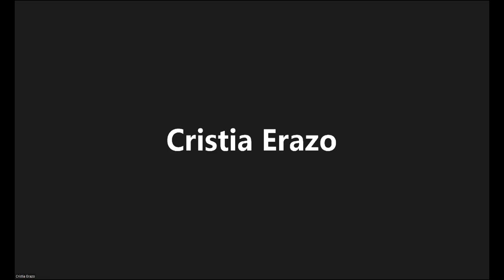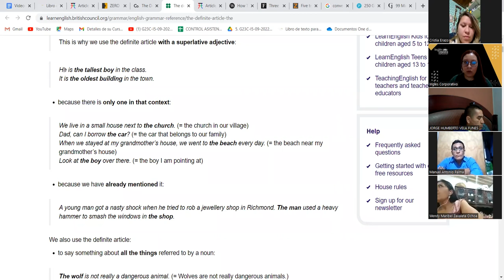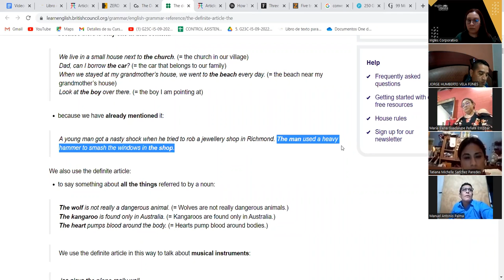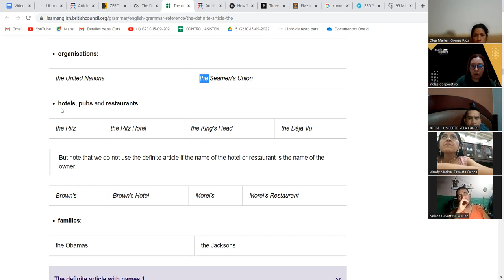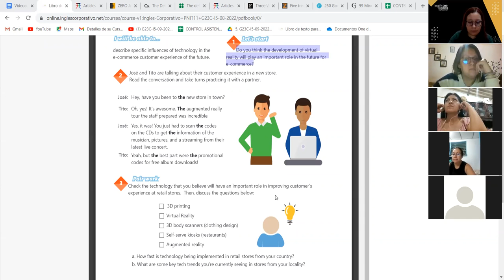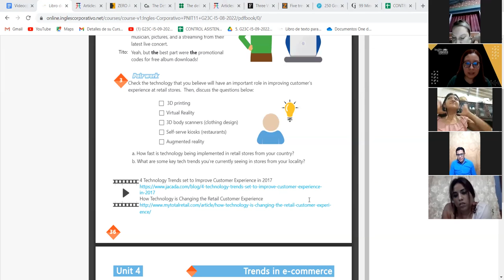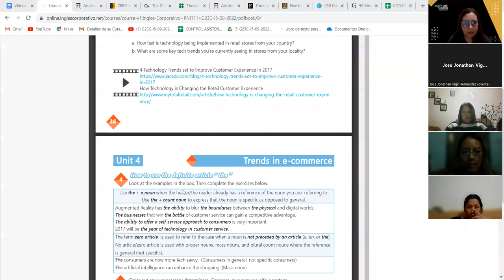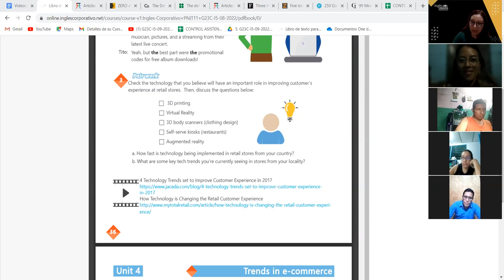Inglés Corporativo-07-10-2022 - CLASS 23-Zero article